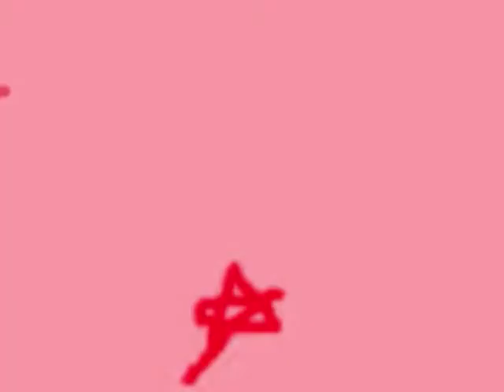iBluepurr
Yesh my theme song is "freckles" and i have no idea who the artist is but it is the theme song to rurouni kenshin. oh and btw i actulley have freckles but the ones on my face r really light so you cant really see them. so dont picture me as a cow girl. if my freckles were important i would have put them in my video "reach the sadness within"